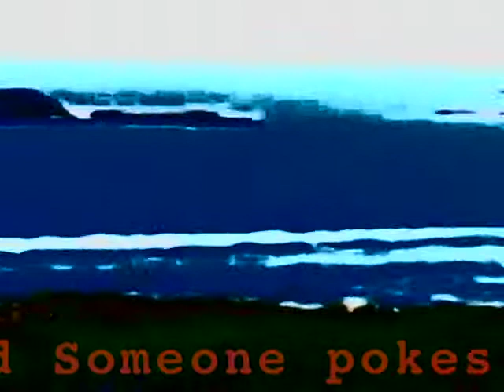The Fitpacks.. - This Never Happened..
Lyrics from New York
Visuals from Norway
Produced from Fremantle..

So I'm puzzled
Someone pokes u
Then messages u
Friends u
texts 20 times a day
For 4 months
tells u secrets
meets u in a hotel
fucks u all night long
Then stops talking to u
what IS that?
(Not that this happened to ME)